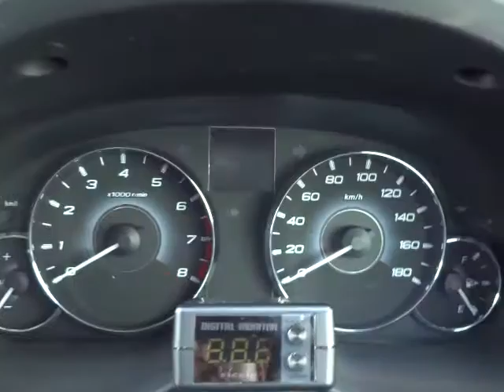スバル レガシィB4 2.5GT Sパッケージ 4WD エンジン音 (A044)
スバル レガシィB4 2.5GT Sパッケージ 4WD エンジン音

sakucity nagano
Models. Valid